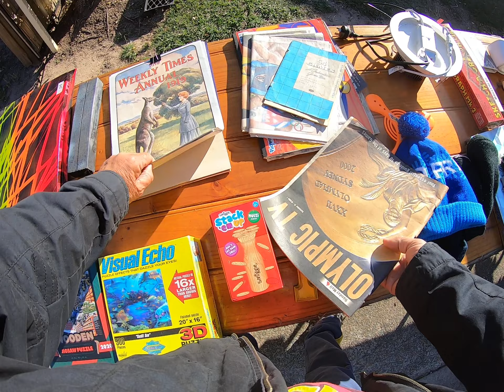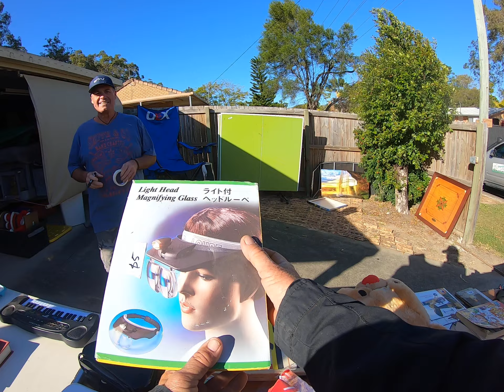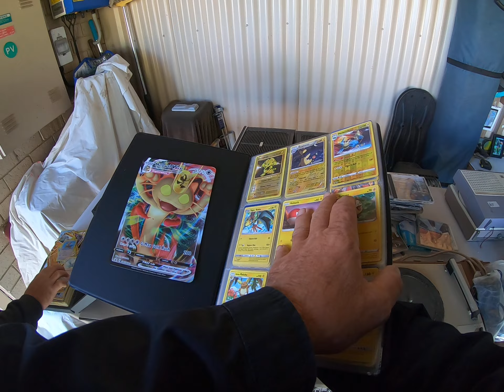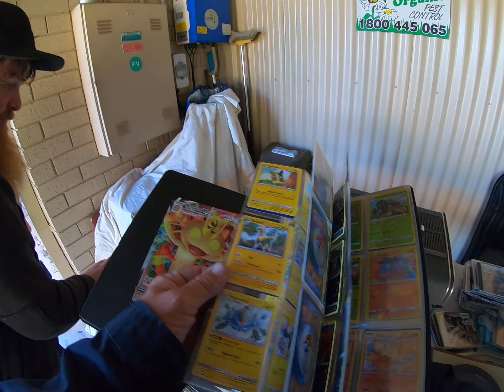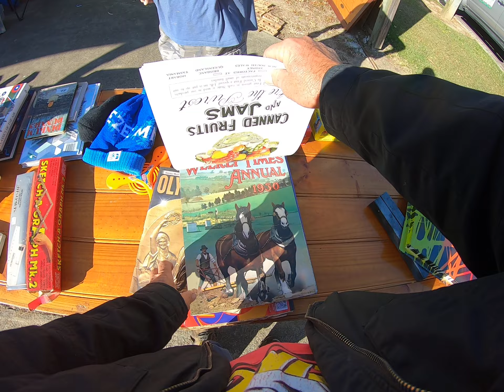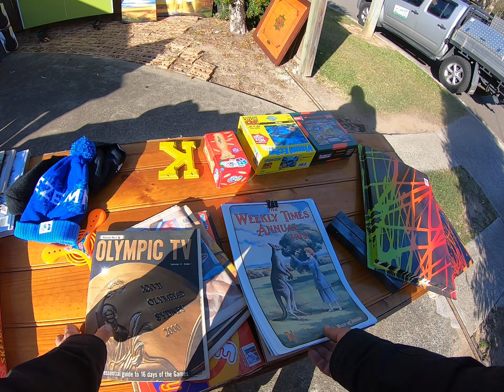SAT GARAGE SALE 19.8.2023 WARHAMMER FIND SAT 19 8 2023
ON THE WAY HOME WE COME ACCROS THIS BEAUTY TURNED THE WHOLE DAY AROUND